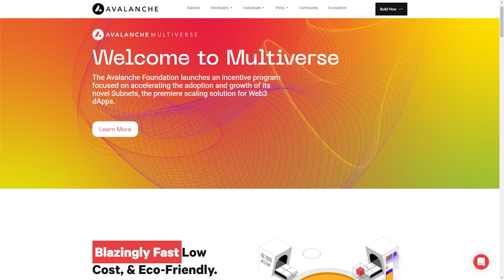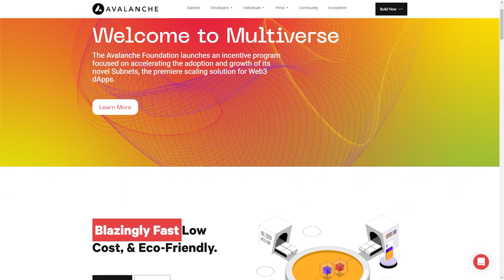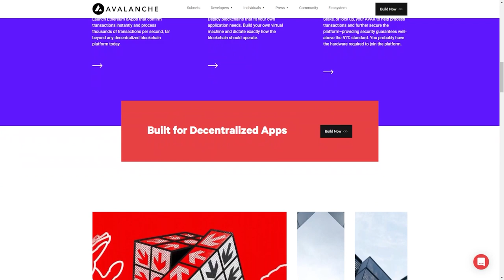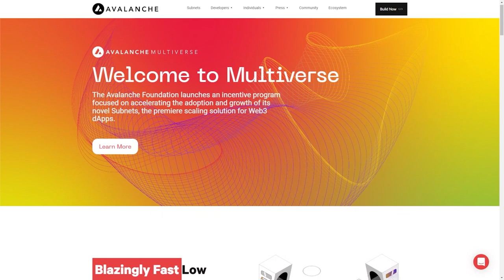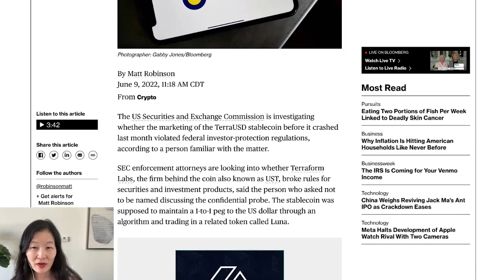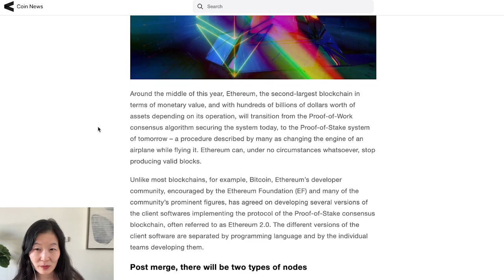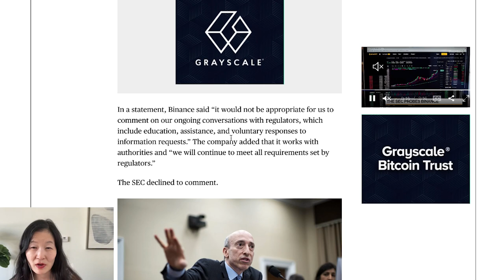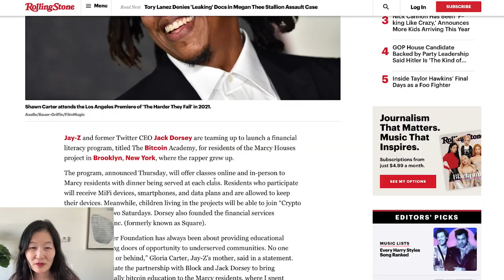The Lummis/Gillibrand Crypto Bill: Is the 'Ancillary Token' Approach the Best Way? - Ep. 361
Lewis Cohen, lead attorney at DLx Law LLC, joins to discuss the recently proposed Lummis-Gillibrand bill, the Responsible Financial Innovation Act, which he helped shape.

In this episode, we cover:
● how Lewis was impressed by Gillibrand’s and Lummis’s offices’ hard work and bipartisanship
● how the bill creates a new definition for an “ancillary asset” with split oversight responsibilities between the CFTC and the SEC
● how the bill proposes a test of managerial centralization as a determinant of disclosure requirements for digital assets
● his response to criticism that the ancillary token approach is more complicated than need be and gives too much power to the SEC
● why the bill didn't adopt an approach more similar to something like SEC Commissioner Hester Peirce’s token safe harbor proposal
● how Lewis would respond to SEC Chair Gary Gensler’s contention that the vast majority of digital assets are securities
● how Cohen is concerned about legislation or regulation impinging on basic freedoms to transact by over-applying securities regulation
● what kind of SEC disclosures will be required for “ancillary assets” and the requirements for projects to be able to cease mandatory disclosure
● how the bill defines stablecoins
● whether the requirement for stablecoins to maintain reserves means the end of algorithmic stablecoins or whether they will just be called something else
● how the bill handles DAOs and how legislation in this area must be delicate
● why Lewis believes the proposal is a “bright spot” for thoughtful US legislation and bipartisanship
● why he doesn’t see the bill being adopted in the current Congress

EPISODE LINKS